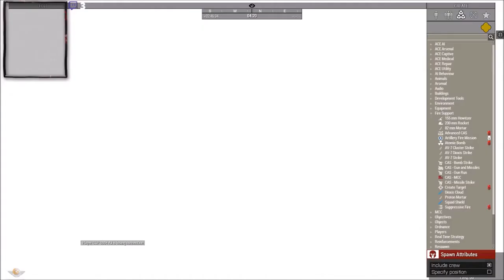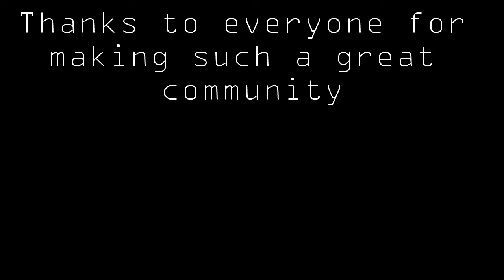K&AGamers Collective Humor 9 - 800th Video & 296 Subs!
The best moments from the last 100 videos/streams! Some clips are also taken from the new Twitch channel.